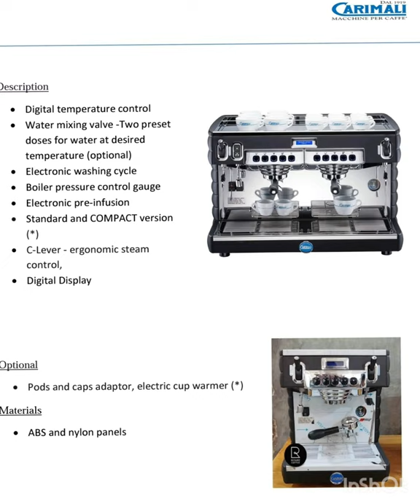Carimali Semi Automatic Italian Coffee Machine Operated ☕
our executives will visit your prepared locations as per your convenience. best price guarantee.

best coffee beans in india.